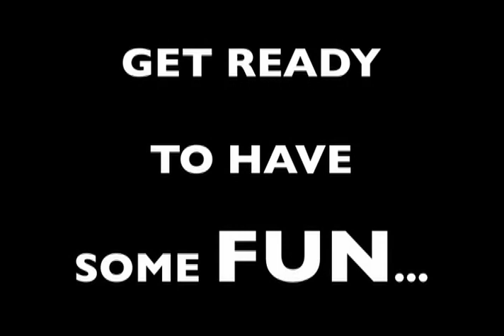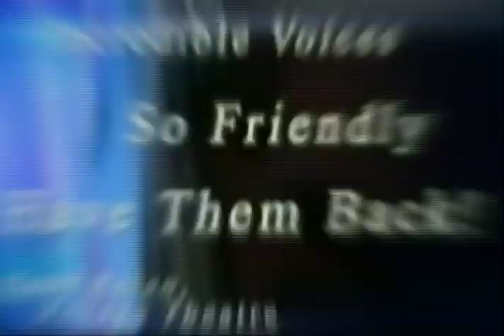MICHAEL AND AMY - DUELING PIANOS video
Let MICHAEL AND AMY be your entertainment at your special event with their great performance of MICHAEL AND AMY.